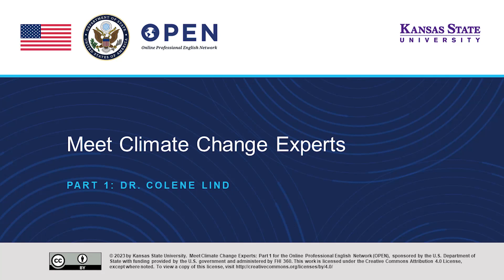M1T12 Meet Climate Change Experts Part 1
Dr. Colene Lind communications professor at Kansas State University